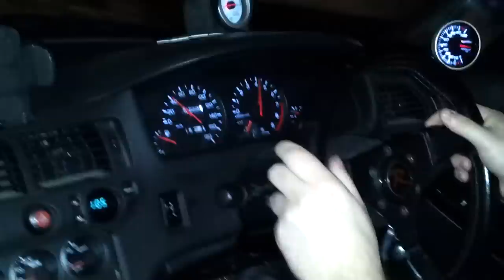MB automotive tuned nissan skyline R33 gtst gt3076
Good Laff Ian putting the boot in on ol red!